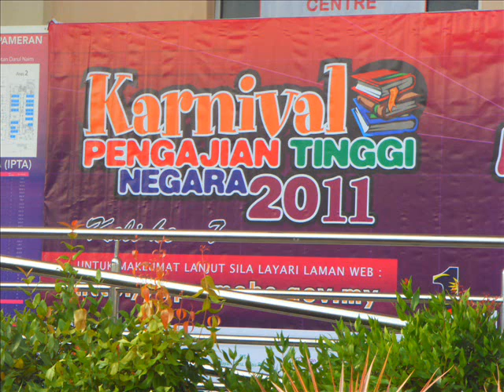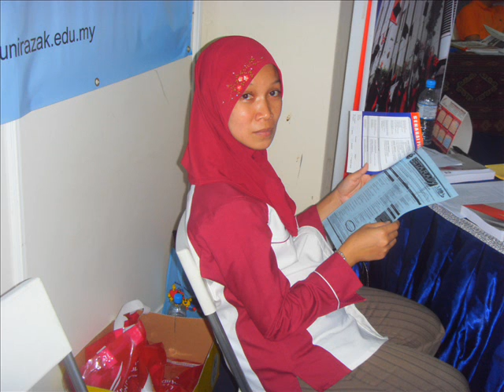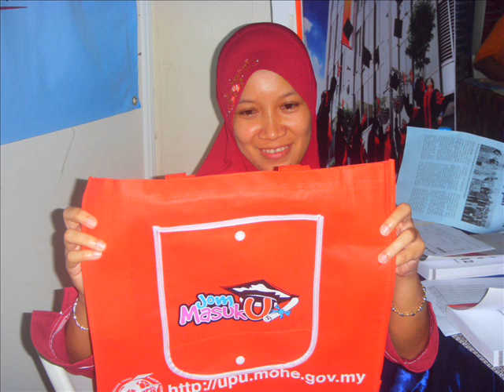Karnival Jom Masuk U Part 5